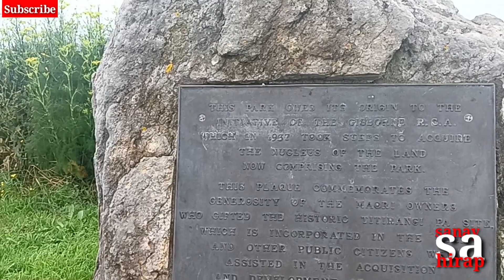Paraan para pawisan/New zeland